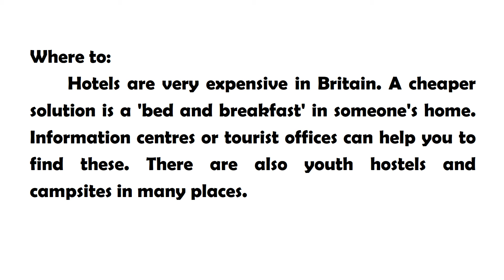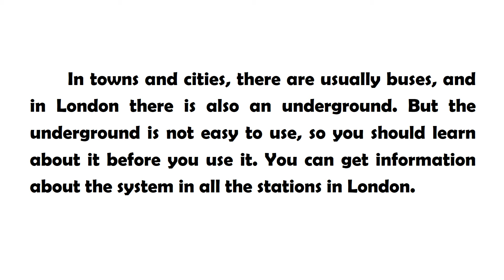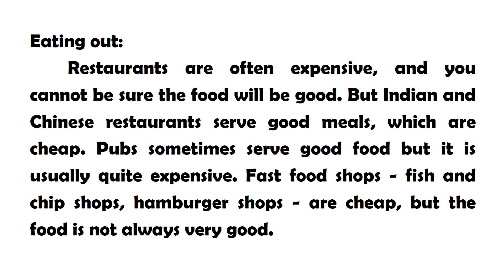A1-A2 İngilizce Hızlı Nasıl Öğrenilir? BAŞLANGIÇ SEVİYE (A1-A2) İngilizce Hikaye (Going to Britain)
A1 - A2 İngilizce En Kolay Nasıl Öğrenilir? Başlangıç Seviye İngilizce En Kolay Nasıl Öğrenilir? İngilizce Hikaye Okuma BAŞLANGIÇ SEVİYE (A1 - A2), İngilizce En Etkili Öğrenme Teknikleri. En Hızlı İngilizce Nasıl Öğrenilir? İngilizce kelime hazinemizi geliştirmenin en kolay yolu hikaye okumaktan geçmektedir. "Going to Britain" ile sizlere yardımcı olmaya çalıştım.  Umarım beğenirsiniz. İyi çalışmalar...